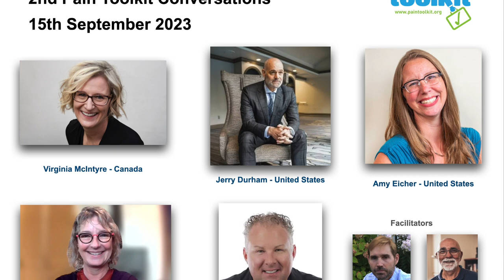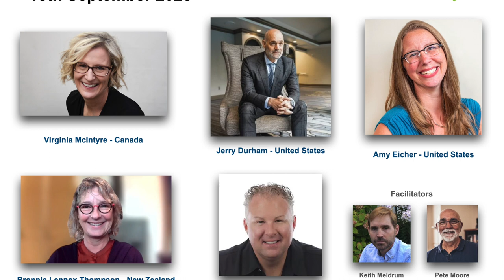2nd Pain Toolkit Conversations 15th September 2023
Wow, what an interesting Pain Toolkit Conversation today with
Virgina McIntyre Pain Management Coach
Bronnie Thompson Pain Management Educator
Amy Eicher Pain Management Coach
Jerry Durham Physiotherapist
Dr Dave Flusk

Facilitators
Pete Moore and Keith Meldrum

Main conversation was about MeaningfulMovement and it was good to get others prospective on it.

SelfmgtLIVING-InAction